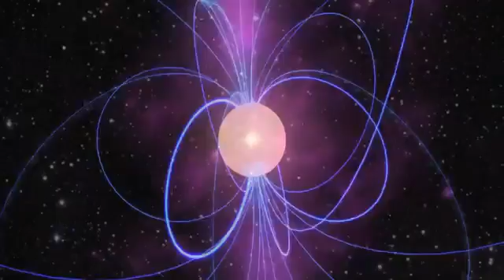Some Stars Belong in the Space Olympics | NASA Science Video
- stars are constantly moving. Most stars are like long-distance marathon runners, though some are more like sprinters.

Credit: NASA CXC